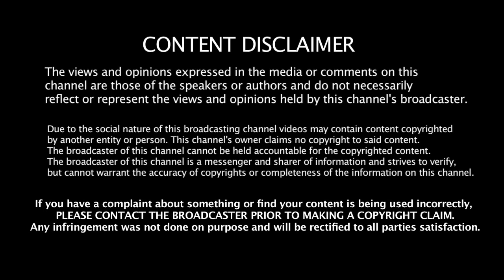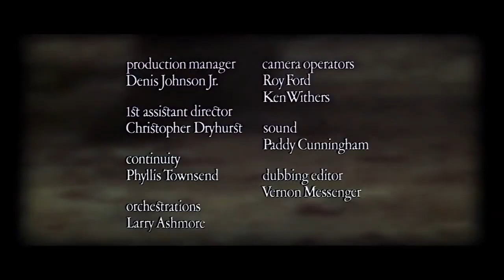Julius Caesar (Richard Chamberlin, Robert Vaughn)